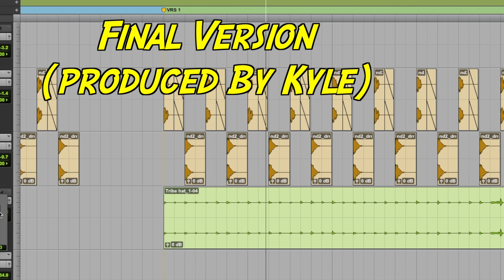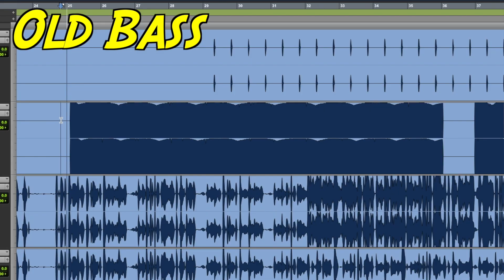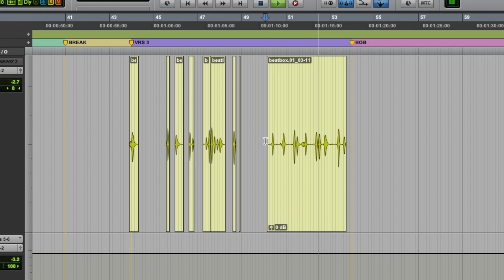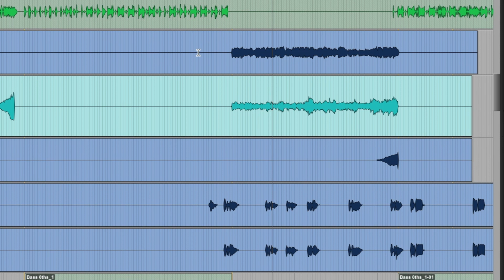SONG LAB Week #47: "Yeah?!" w/ Kyle Patrick!!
This video is part of my ongoing music + video series called SONG LAB Check out the music here:

LAB FAMILY!
Here we are a month from the end of my weekly SONG LAB project and it’s going stronger than ever!!  I’m most honored to present “Yeah?!” written with, and produced by, Kyle Patrick!
Kyle and I started this track last year for gimmeaminute . Back then it was called “Virtuous”. This is another that has changed dramatically from the minute to full version - it’s almost unrecognizable. The tune grooves HEAVY and then take a huge left turn toward the end!
Thanks to Ethan Mentzer for the mix and Courtney Duchardt for the OMG :).  Enjoy the breakdown!